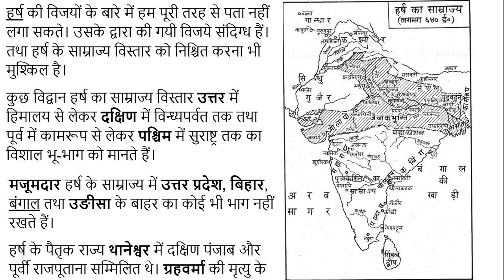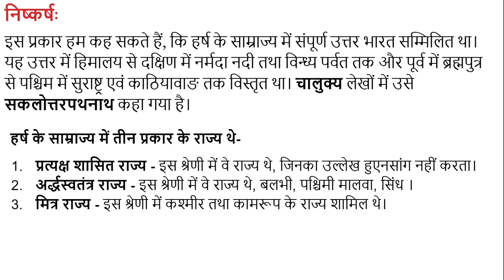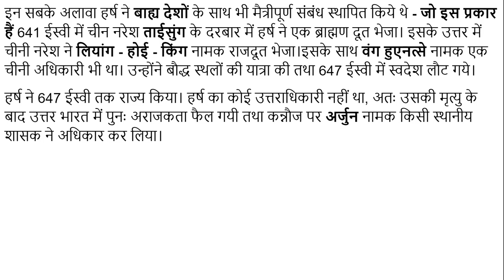#11 हर्षवर्धन का साम्राज्य विस्तार Harshavardhana's empire expansion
हर्ष की विजयों के बारे में हम पूरी तरह से पता नहीं लगा सकते। उसके द्वारा की गयी विजये संदिग्ध हैं। तथा हर्ष के साम्राज्य विस्तार को निश्चित करना भी मुश्किल है।